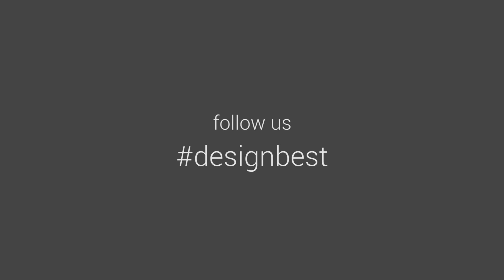Connecting Emotions: 3 minuti con MDF Italia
Franco Cassina , Contract Manager di MDF Italia e i designer Lina Obregon , Carolina Galan, Michael Geldmacher e Eva Paster ci rivelano, in un'intervista non convenzionale tutti i nuovi prodotti presentati al Salone del Mobile 2015. 3 domande , 3 carte, 3 prodotti descrivono MDF in un gioco di connessioni suggestive .